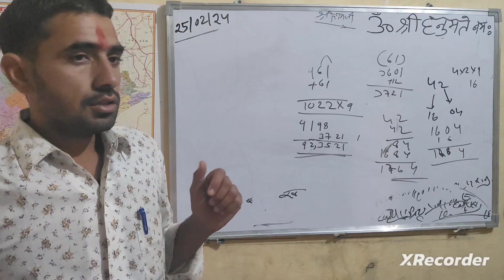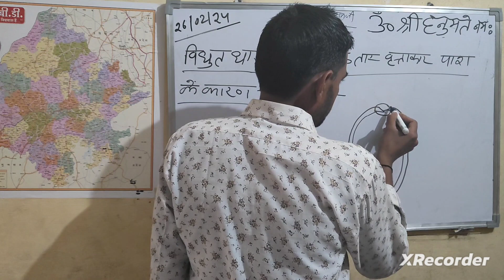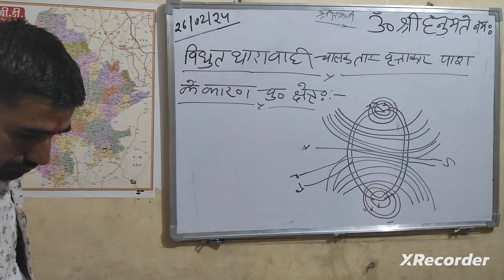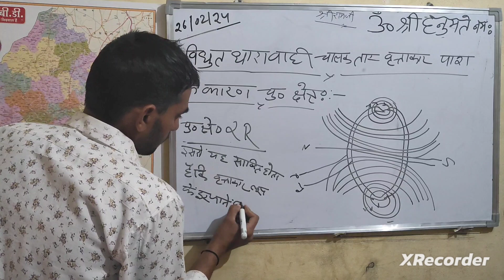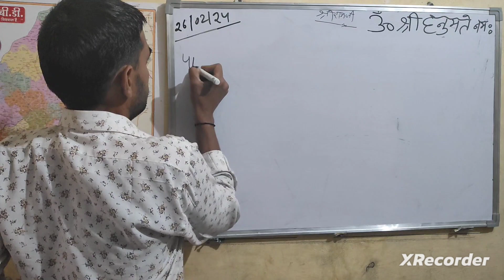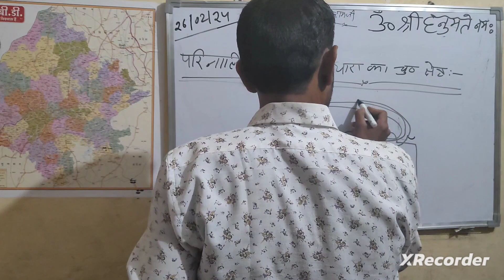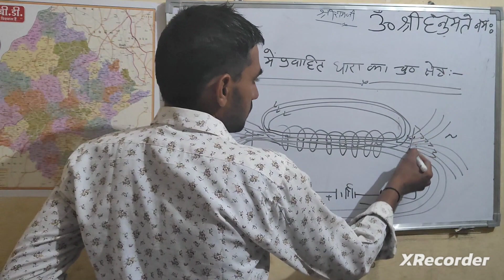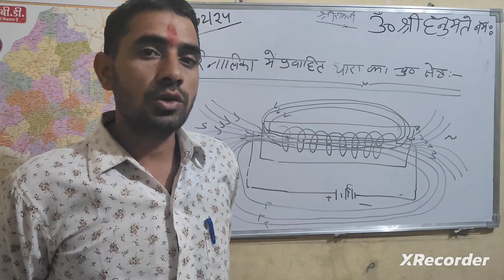Electricity Conductor Megnet Effects Part -5 🧲🔋🧲🪫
your query
magnet
physics
magnetic field
magnetism
EklavyaCoachingClassess
magnetic effect of electric current class 10 one shot
magnetic effect of electric current class 10 important questions